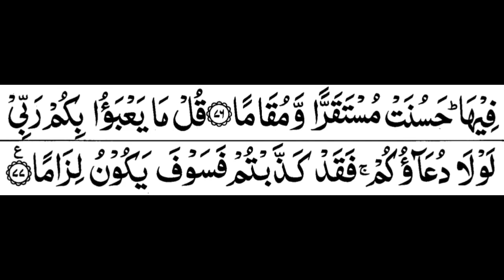25- Surah Al-Furqan Full || By Sheikh Shuraim With Arabic Text (HD)|سورة الفرقان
25- Surah Al-Furqan Full || By Sheikh Shuraim With Arabic Text (HD)|سورة الفرقان|